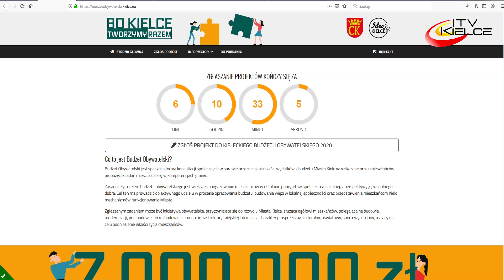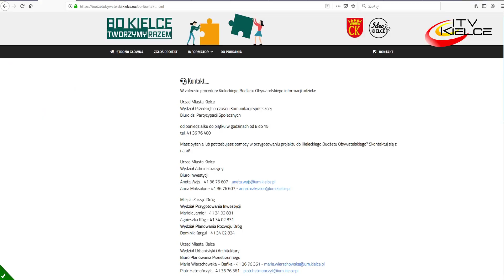Kielecki Budżet Obywatelski 2020 - zgłaszanie projektów do 22 sierpnia - ITV Kielce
22 sierpnia mija termin zgłaszania projektów w Kieleckim Budżecie Obywatelskim na 2020 rok. 6 dni później wszystkie propozycje zostaną opublikowane na stronie internetowej, dedykowanej temu przedsięwzięciu. Następnie, przez blisko miesiąc będzie trwała weryfikacja projektów, a 30 września opublikowana zostanie projektów ocenionych pozytywnie i negatywnie. Listę projektów dopuszczonych do głosowania poznamy 8 października, następnego dnia rozpocznie się głosowanie, które zakończy się 23 października 2019 r. Kilka dni później poznamy laureatów kolejnej edycji Kieleckiego Budżetu Obywatelskiego. Żeby wygrać, trzeba grać. Aby wziąć udział w walce o głosy, trzeba zgłosić swój projekt. Postało kilka dni.
Wśród propozycji, które już wpłynęły do Urzędu Miasta Kielce, są m.in. te dotyczące remontu ulicy, budowy parkingu czy placu zabaw lub boiska oraz modernizacji oświetlenia.
Przypomnijmy, że kwota łączna w Kieleckim Budżecie Obywatelskim została zwiększona do 7 milionów złotych. Projekty można zgłaszać w ramach zadań inwestycyjnych małych, których koszt realizacji pojedynczego zadania nie przekracza kwoty 150 000 zł, zadań inwestycyjnych dużych, które są droższe niż  150 000 zł każde oraz zadań nieinwestycyjnych, gdzie koszt realizacji pojedynczego zadania nie przekracza kwoty 30 000 zł.
Do pomocy mieszkańcom wyznaczono specjalistów m.in. z Wydziału Administracyjnego, Wydziału Urbanistyki i Architektury, Wydziału Gospodarki Nieruchomościami, Wydziału Gospodarki Komunalnej i Środowiska Urzędu Miasta Kielce, Miejskiego Zarządu Dróg, Miejskiego Ośrodka Sportu i Rekreacji czy Miejskiego Ośrodka Pomocy Rodzinie. Ich wykaz dostępny jest na stronie Kieleckiego Budżetu obywatelskiego w zakładce Kontakt oraz w dziale Aktualności na stronie internetowej ratusza (budzetobywatelski.kielce.eu/bo-kontakt.html, W zakresie procedury Kieleckiego Budżetu Obywatelskiego informacji udziela Biuro ds. Partycypacji Społecznych, Wydział Przedsiębiorczości i Komunikacji Społecznej, Biuro ds. Partycypacji Społecznych.